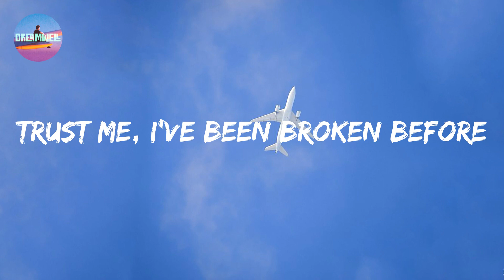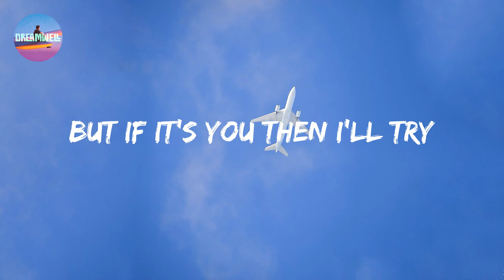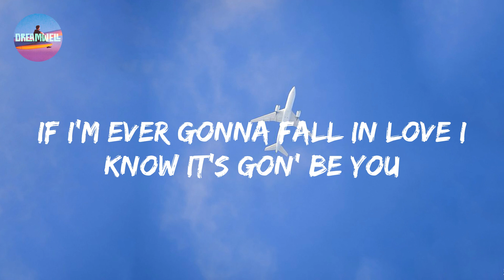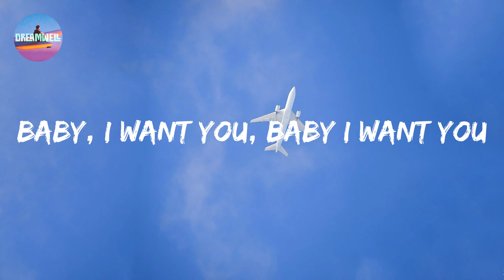Ali Gatie - It's You (Lyrics)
Lyric video for It's You by Ali Gatie